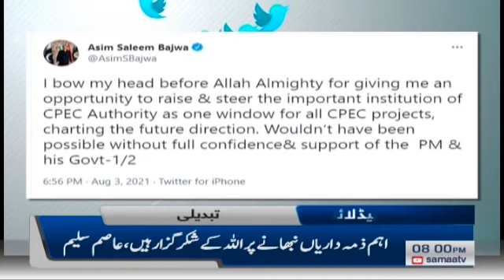Samaa News Headlines 8pm | 2 Khandano nay awam mein corrouption ko kabil qabol banadia |SAMAA TV